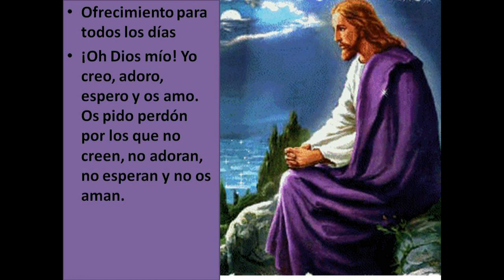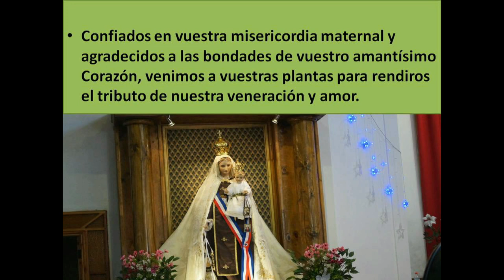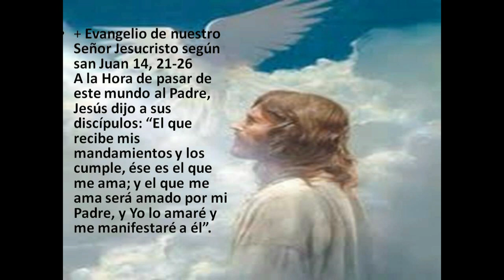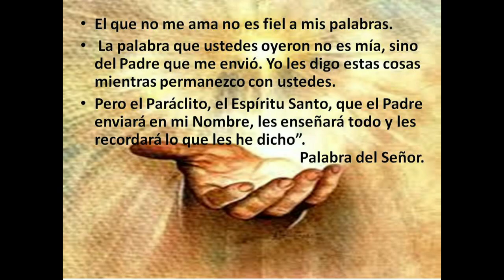NOVENA OCTAVO DIA